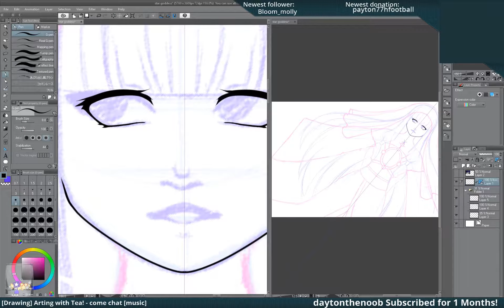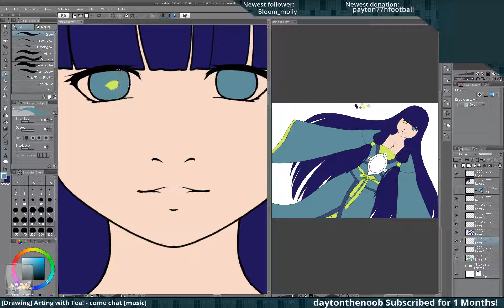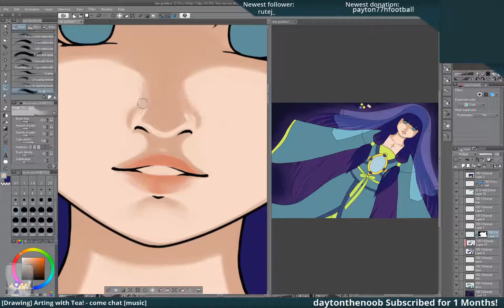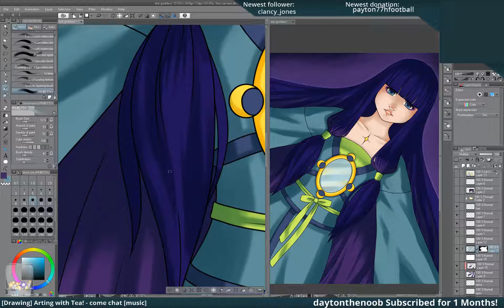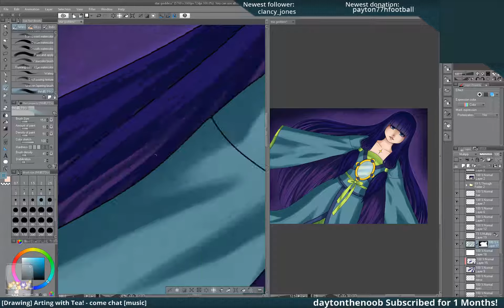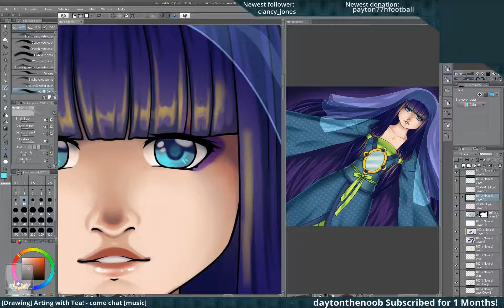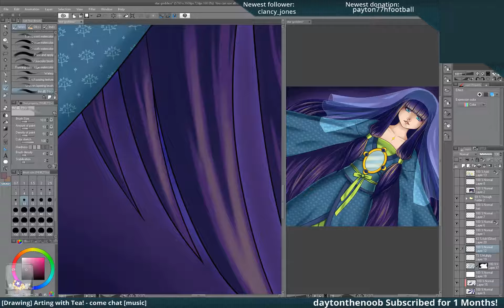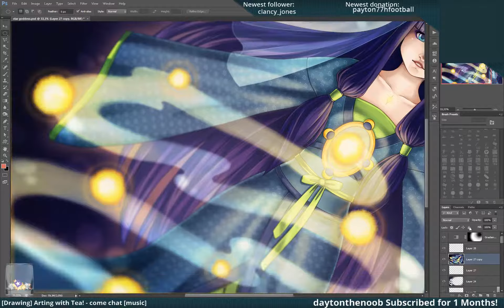[TIME-LAPSE #29] Star goddess - 10 year challenge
I have been trying real hard to get inspired to draw lately and on my usual Sunday stream ended up deciding to re-draw an image I made for a space themed digital art contest back in 2009.

What do you think of the 10 year progress? I have not been drawing very actively all these years, but there has been some growth. However if I think where I could be if I had kept drawing every week...

Social medias:
Drawn in Clip studio Paint pro &  Photoshop